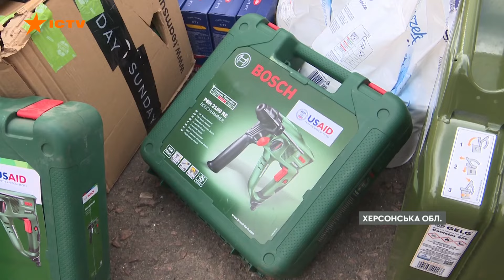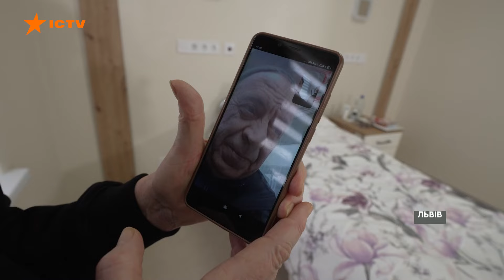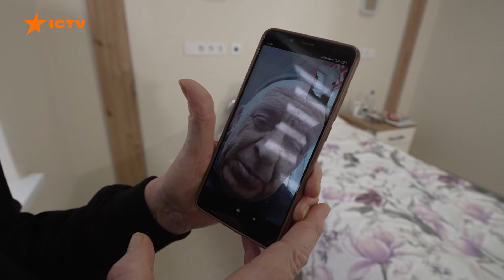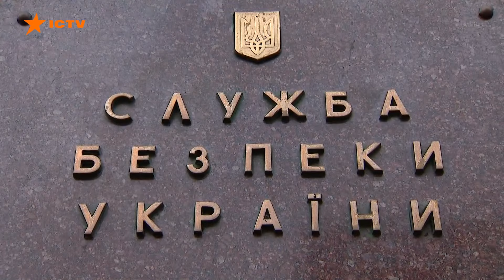Депутатів ЗАТРИМАЛИ за ХАБАР керівництву Сум | Новини Факти ICTV за 27.03.2024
00:00:00 - Початок
00:00:16 - Обстріли Херсонщини 27.03.24 – що відомо
00:01:37 - Як Херсонщина живе нині під постійними обстрілами
00:06:23 - СБУ затримала у Херсоні місцевого, який співпрацював з росіянами
00:07:27 - Експерти ООН зафіксували 32 страти українських воїнів росіянами
00:09:11 - Національний реабілітаційний центр Незламні відновлює обличчя жінки, що постраждала від російських атак
00:14:42 - СБУ та НАБУ затримали двох депутатів Сумської облради за хабар $100 тис.
00:15:56 - Кінець